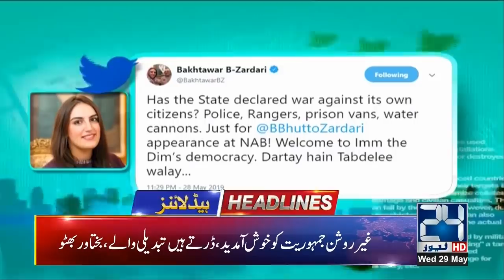News Headlines | 3:00pm | 29 May 2019 | 24 News HD